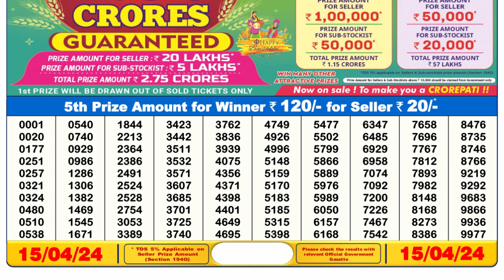Nagaland Lottery Sambad Live 6pm 15.04.24